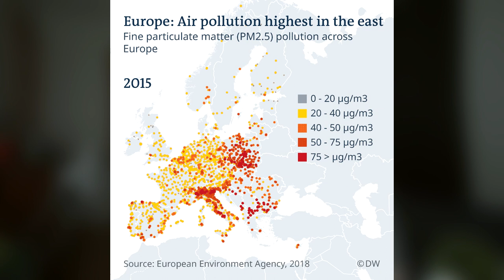7 Things Americans Won't Like About Poland